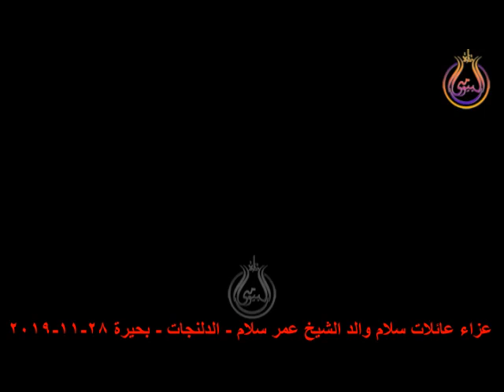الشيخ ضياء الجبالى $ عزاء عائلات سلام $ والد الشيخ عمر عادل سلام $ مركز الدلنجات البحيرة 28 11 201